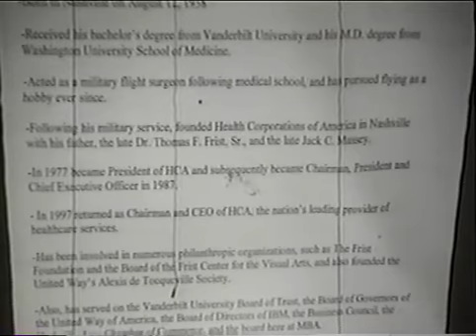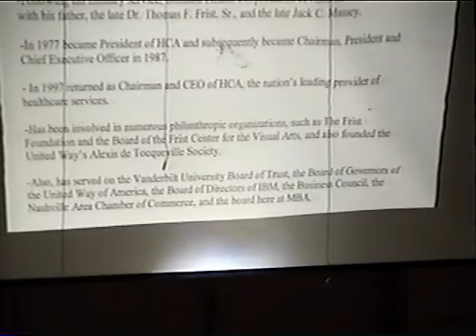Thomas Frist Assembly February 4, 2002